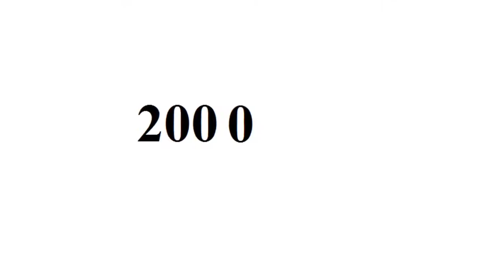Ellen Barkin - From Baby to 64 Year Old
Copyright: Ellen Barkin.

Go to:
topgamehaynhat.net